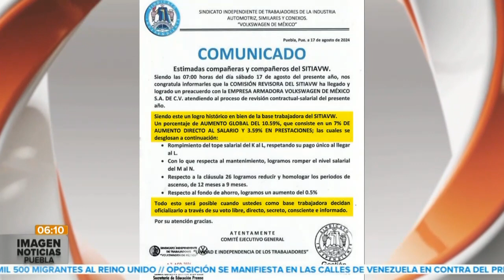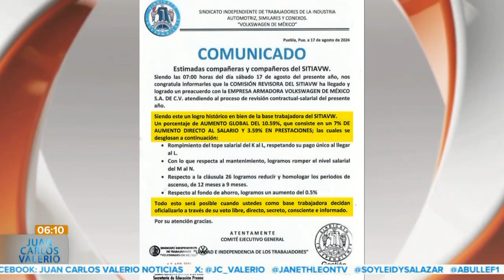Preacuerdo VW ll Noticias con Juan Carlos Valerio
Este fin de semana se logró un preacuerdo entre el Sindicato de Volkswagen y la armadora de acuerdo a la revisión contractual de este año. ✅📄

¿En qué consiste el acuerdo? Aquí la información👇🏻